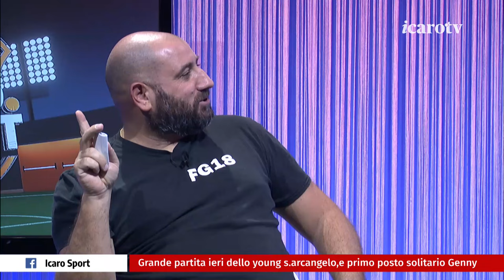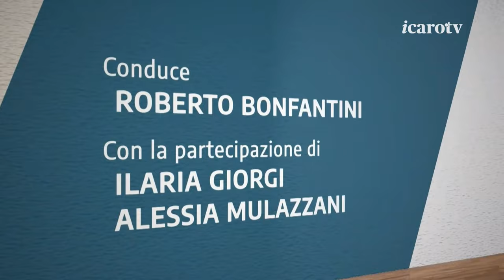Icaro Sport. Calcio.Basket del 6 novembre 2023 - Serata Calcio 3a parte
La decima puntata della nuova stagione di Calcio.Basket, la storica trasmissione di Icaro TV (canale 18) dedicata a calcio e pallacanestro romagnoli, in diretta tutti i lunedì sera di campionato. La quarta parte di Calcio.Basket, dedicata alla partita Rimini-Spal 1-0. Opinionisti/giornalisti: Giorgia Bertozzi, Cesare Trevisani, Francesco Gullo e Davide "Baio" Baietta. Conduce Roberto Bonfantini, con la partecipazione di Federica Pappacena.